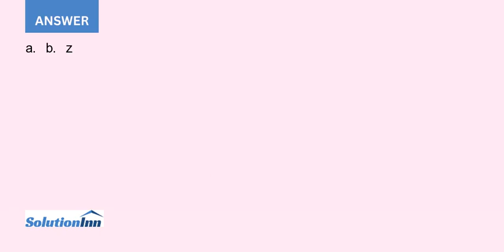A researcher tests the braking distances of several cars The braking distance from 60 miles per hour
A researcher tests the braking distances of several cars. The braking distance from 60 miles per hour to a complete stop on dry pavement is measured in feet. The braking distances of a sample of cars are normally distributed, with a ...